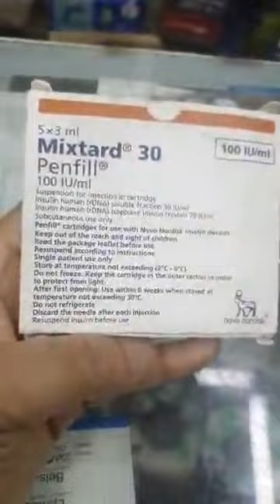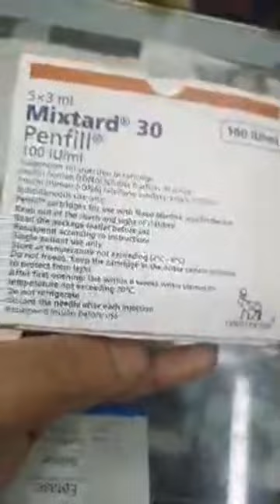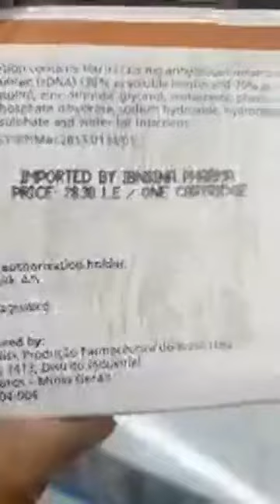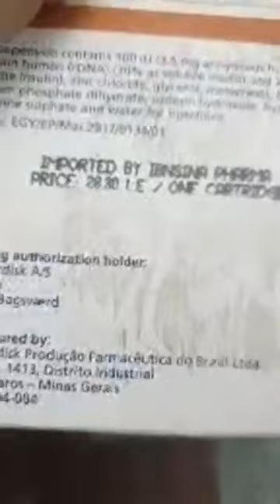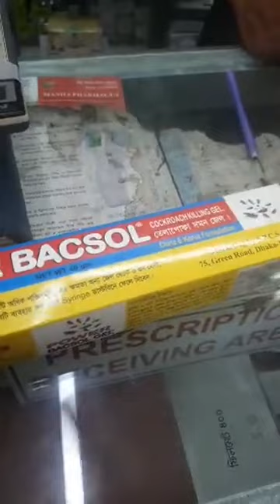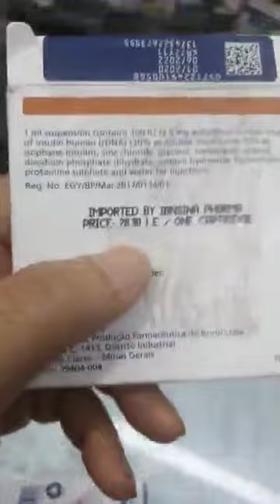হাতেনাতে ধরা!!! বনানীর মানহা ফার্মেসী -২ মুল্যের ক্ষেত্রে করছে কারসাজিঃ ভোক্তা অধিদপ্তরের অভিযান।